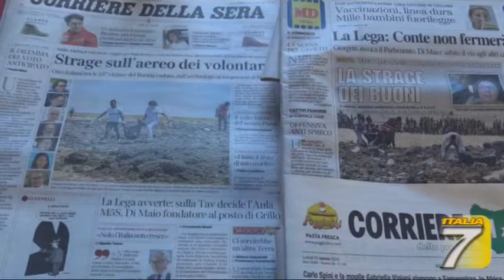CARLO E GABRIELLA SUL VOLO DELLA MORTE